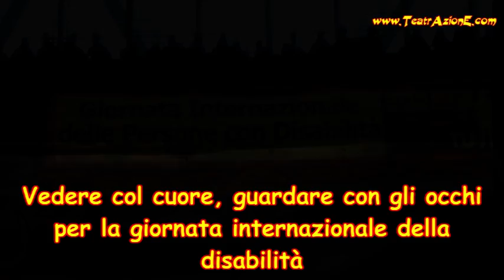Guardare con gli occhi Vedere col cuore 5Dic13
esibizione al palo cinese di due persone di cui una non vedente
performance di circo con integrazione di disabili creato per la
Giornata Internazionale delle Persone con disabilità, evento dedicato alle scuole di ogni ordine e grado della nostra Regione.
Il tema su cui tutti siamo invitati a riflettere e lavorare è "Tutti diversi...tutti
protagonisti" che darà modo di confrontarsi sul tema delle pari opportunità.

Pari opportunità intese come assenza di ostacoli alla partecipazione lavorativa, culturale e sociale. Come possibilità a ciascuna persona  unica e diversa di poter esprimere la propria autonomia decisionale sui molteplici campi del quotidiano con un particolare riguardo alla gestione del tempo libero, alla scelta dei prodotti e dei servizi di cui usufruire.
Perché solo una società che sfrutta il protagonismo individuale e le conseguenti scelte e realizzazioni soggettive è capace di accettare le diversità e valorizzarle.

Essere Tutti Protagonisti, una condizione ricca di sfaccettature, significa riconoscere la possibilità per le persone di partecipare sia come fruitori sia come "attori"; comprendere e valorizzare i talenti di ognuno; favorire la partecipazione attiva anche quando la persona è un "semplice fruitore" perché solo così si possono realizzare condizioni di pari opportunità.